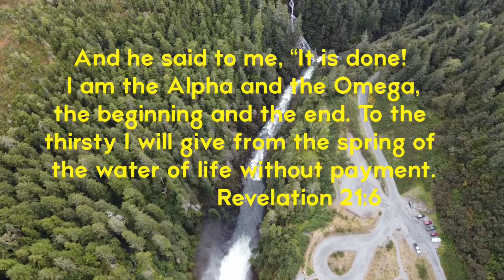Blue Lake Dam Sitka Alaska (2021)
Equipment used in video:DJI mavic mini 1st generation
Filmed by:Roman F.
Edited by:Roman F.

History of Blue Lake:

 Blue lake was first dammed in 1913 by Sitka Wharf and Power Company. It sold its operation to the city in 1942. Floods damaged the infrastructure in 1943 and 1947.[4]
Blue Lake was dammed again in 1958, greatly expanding the lake's size from 490 acres (2.0 km2) to 1,225 acres (5 km2) and increasing its height from 208 ft (63 m) to 342 ft.[5] Dam fluctuations allow the lake elevation to vary up to 60 ft (18 m). The Blue Lake dam, along with the Green Lake Dam, combine to make Sitka's mainstream power sources exclusively hydroelectric.

Blue Lake road:

Blue Lake Road is used to reach the lake from Sawmill Cove, allowing residents to use kayaks and canoes to more easily access peaks further up the Blue Lake valley, like Clarence Kramer Peak. Blue Lake Campground lies along this road. The road itself is very dangerous, often winding above cliff ledges. There are also many avalanche chutes located along the road which can pose a hazard or block it /completely in winter.

Blue Lake Today:

Currently, at the Sawmill Cove Industrial Park, there is a small water bottling operation utilizing the water that originates from the watershed. Two other companies retain rights to export of the water in the future. In 2010 a Texas company S2C Global Systems announced that it was moving forward with a plan to ship 2.9 to 9 billion US gallons (11,000,000 to 34,000,000 m3) of fresh lake water a year from Blue Lake to the west coast of India.[6] The deal would represent the world's first regular, bulk exports of water via tanker.[7] The water will be redistributed to places in India, southeast Asia and the Middle East. The town of Sitka could earn up to $90 million a year in revenue.